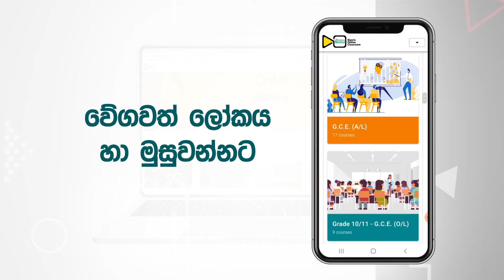Sipwin Online - Commercial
Client - Sipwin
Video - Red Crab Studio
Script - Kavindu N Amarathunga
Voice - Dinidu Isuranga